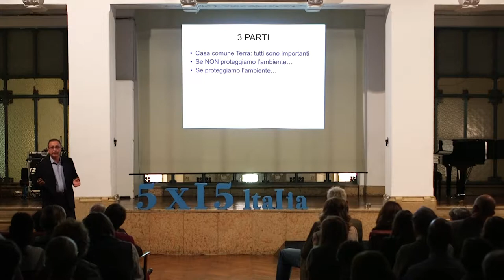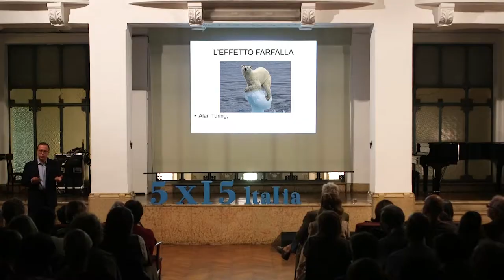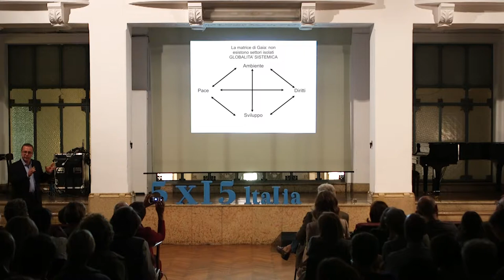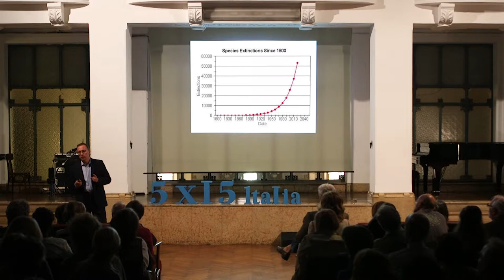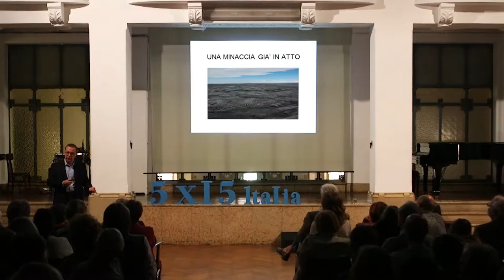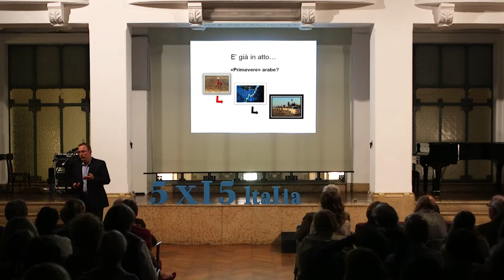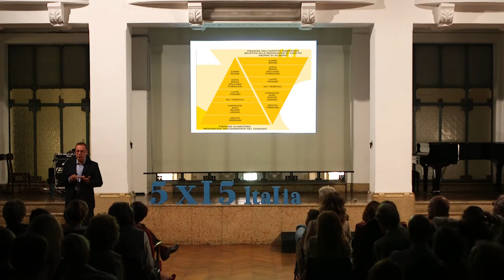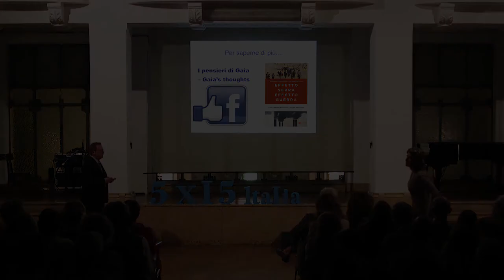Grammenos Mastrojeni - 5x15 Italia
Grammenos Mastrojeni: diplomatico italiano, conferenziere internazionale, professore universitario, co-presidente del Gruppo del G7 su clima e conflitti, coordinatore per l’Ambiente e per i rapporti scientifici della Cooperazione allo Sviluppo, focal point nazionale per la lotta al degrado delle terre, capo delegazione alle conferenze ONU sulla desertificazione, e inoltre membro delle squadre negoziali sul clima, la biodiversità, l’acqua e le altre tematiche ambientali trattate dalle Nazioni Unite. L'ultimo libro che ha scritto è "Effetto serra, effetto guerra" (Chiarelettere, 2017).

Titolo:Ora o mai più. Un decennio e non oltre per salvare noi stessi e il pianeta. Dipende tutto da noi: con pochi comportamenti saggi e sostenibili possiamo salvare l'ambiente dal collasso, ma abbiamo poco tempo. Se lo proteggiamo, ne avremo un vorticoso aumento della qualità della vita; se permettiamo che la natura crolli, saranno esodi, guerre e carestie.